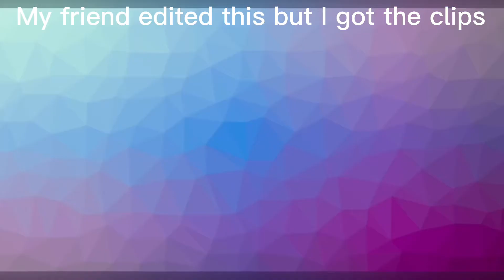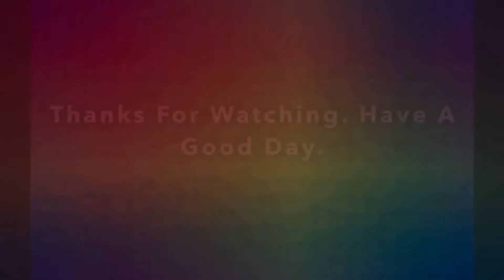Stumble guys tips and tricks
@NumNutStudios1  edited this
But i got the clips and sent it too him
Sub to him and me